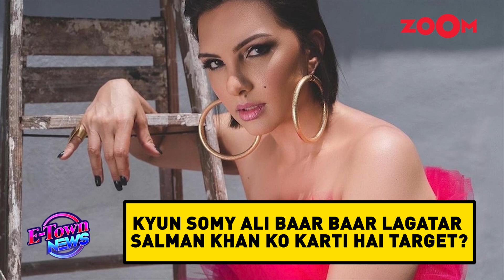Somy Ali's CURIOUS case of targeting ex-boyfriend Salman Khan on social media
Bollywood News: Somy Ali recently made personal attacks on ex-partner Salman Khan and his parents on social media, suggesting their past affected Salman's behavior. An anonymous source close to Somy revealed she's dealing with health issues, using these posts for attention. Watch the video to know more.